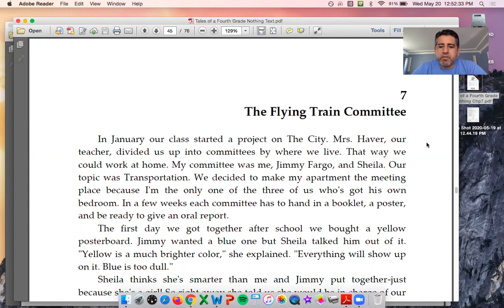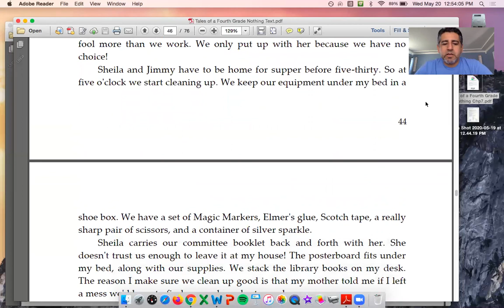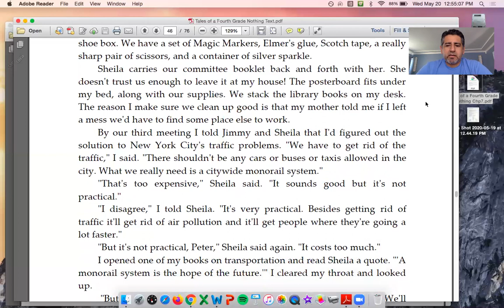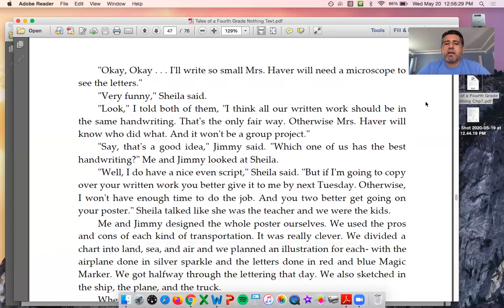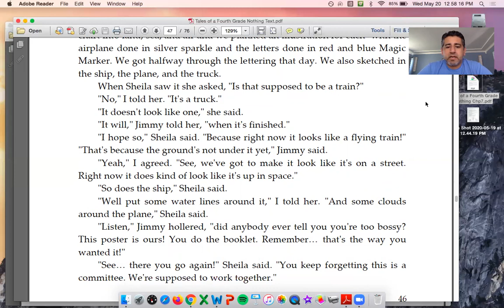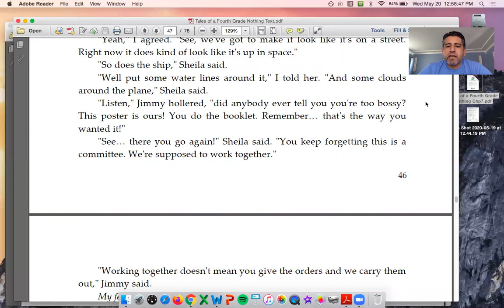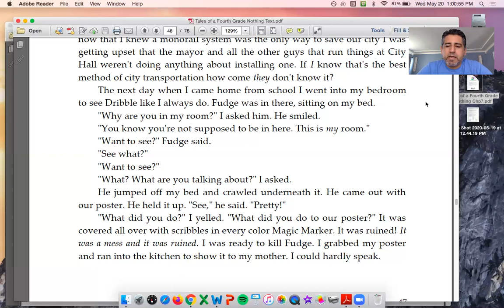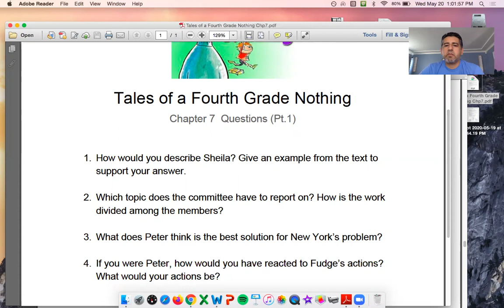Tales of a Fourth Grade Nothing Chapter 7 Part 1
This reading will cover the first part of Chapter 7. Questions follow the reading.